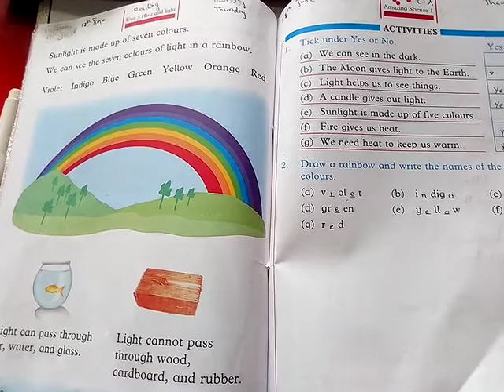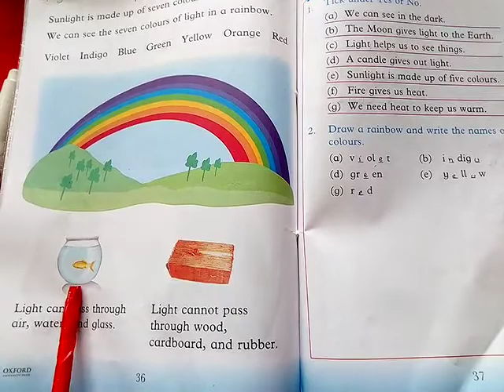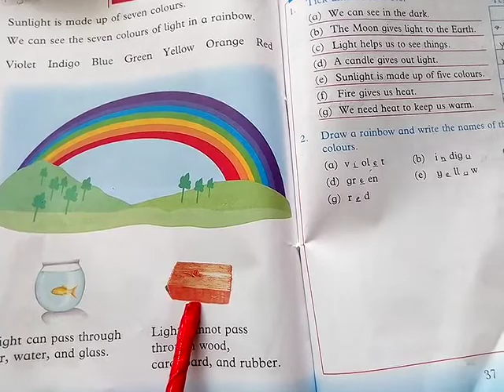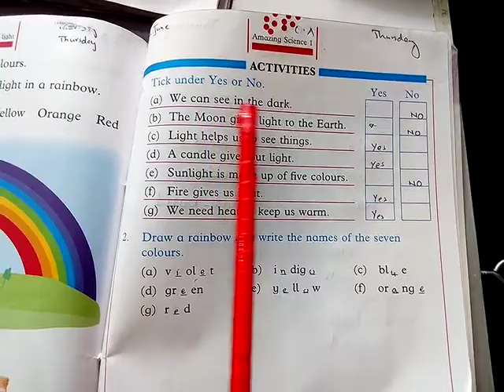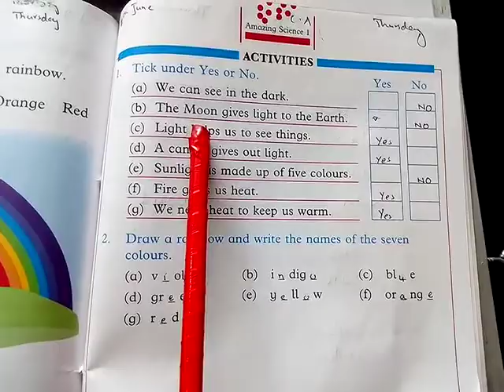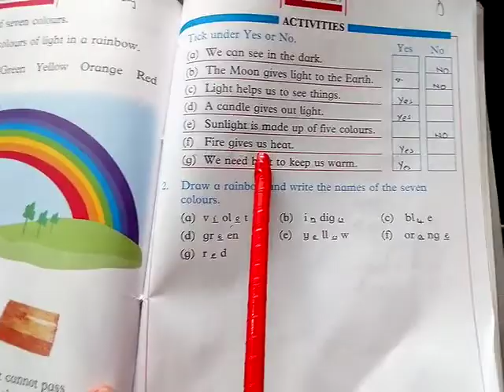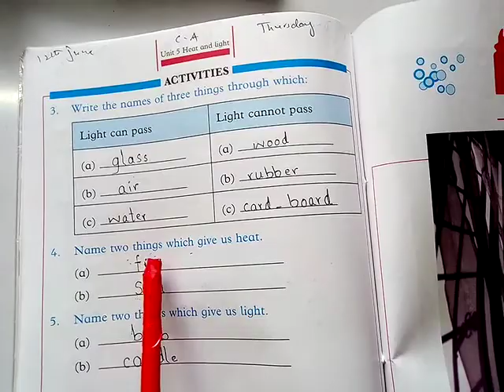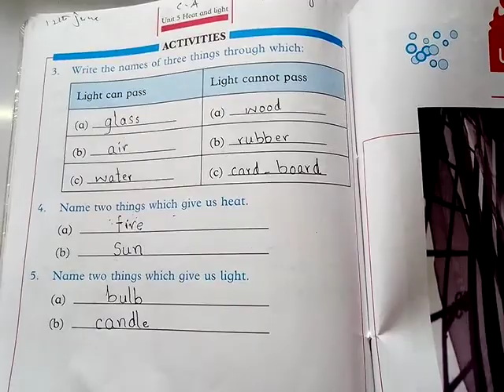One, Science, Lecture # 5,Reading B.pg # 36, Activities B.pg #37+38